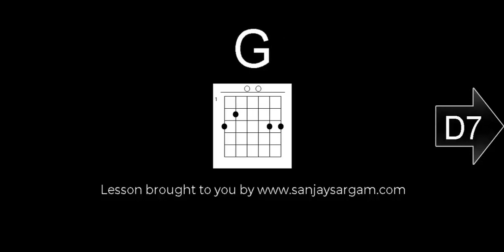Mera Mulk Mera Desh - Guitar Tutorial (Chords)